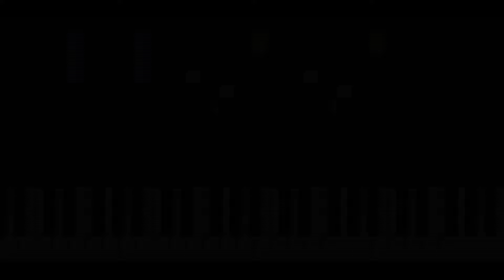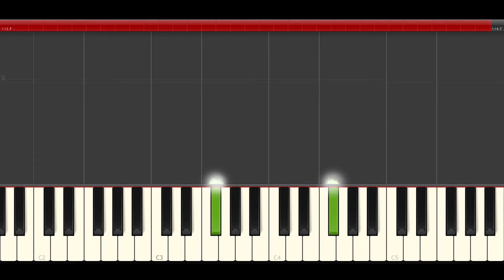Linkin Park In The End Piano Tutorial Midi Easy